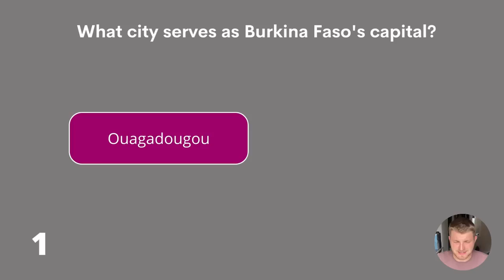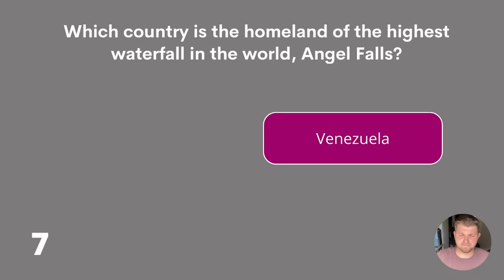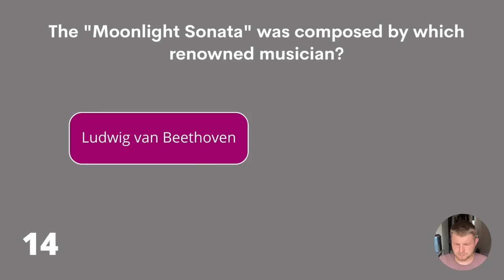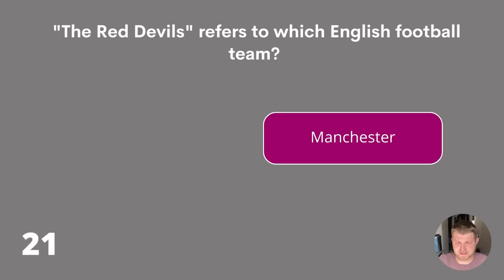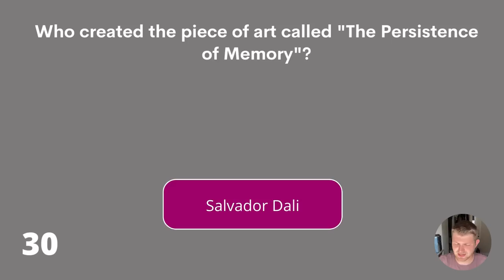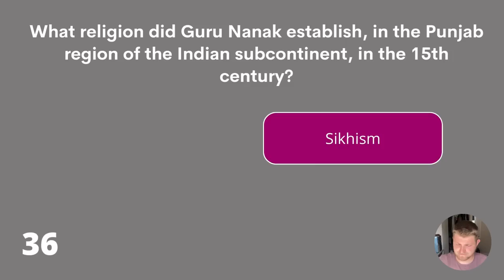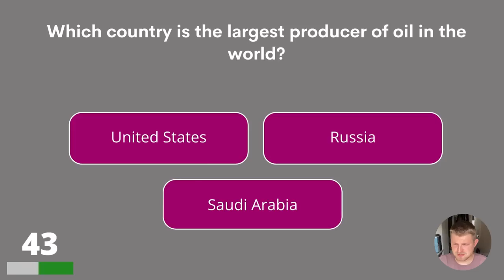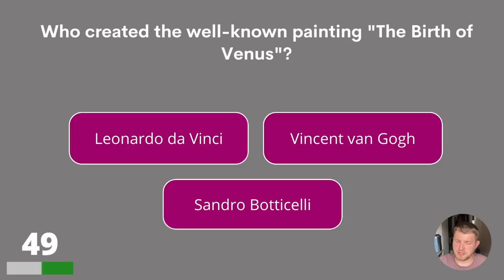General Knowledge Quiz For Seniors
How many can you answer correctly in this trivia quiz?

Answer bonus question:
Na